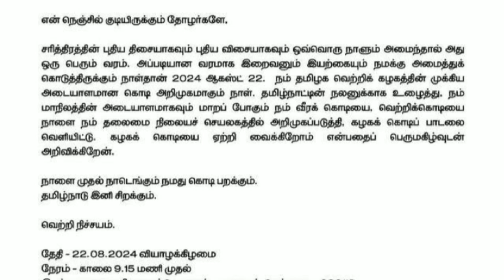Cinema Update - GOAT Movie censored | Vaazhai | Kottukaali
Cinema Update - GOAT Movie censored | Vaazhai | Kottukaali | Cinema Update